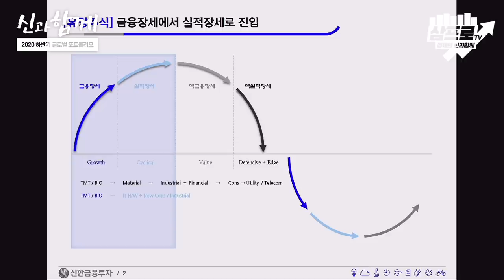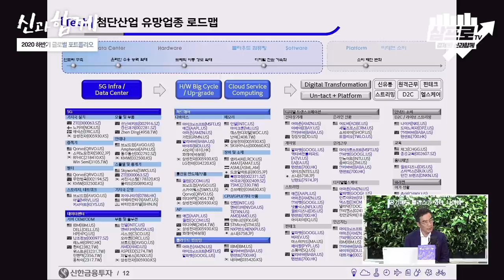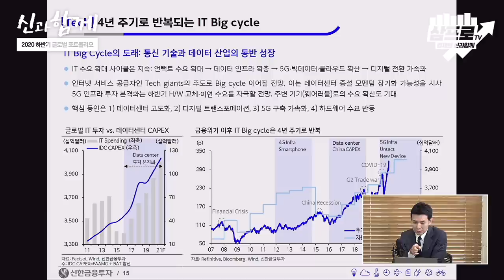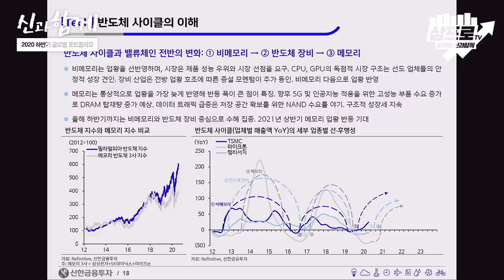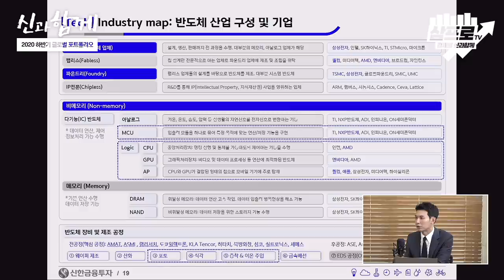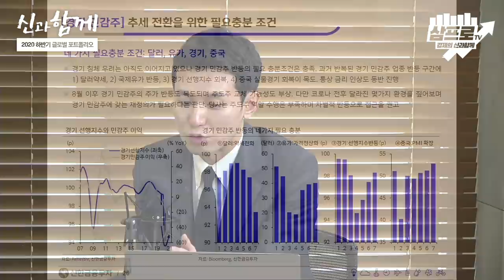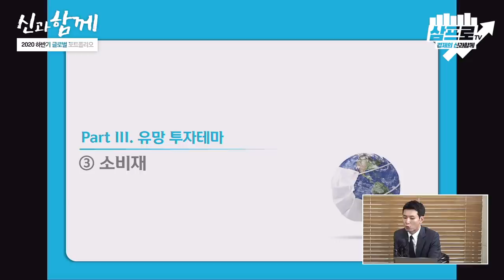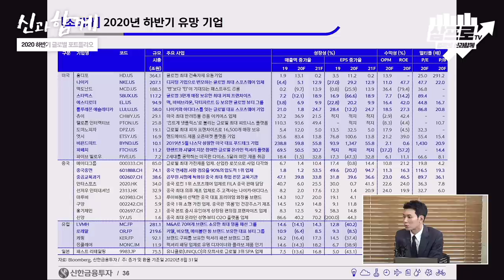올해 하반기 유망 투자 테마-기업에 대한 갓석중의 시각은? [신과 함께 박석중#143]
감사합니다.